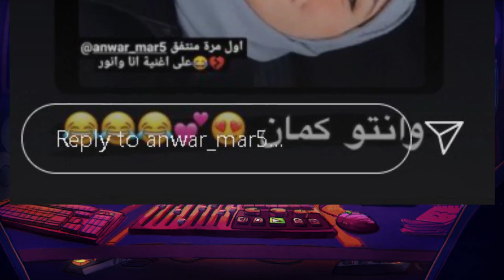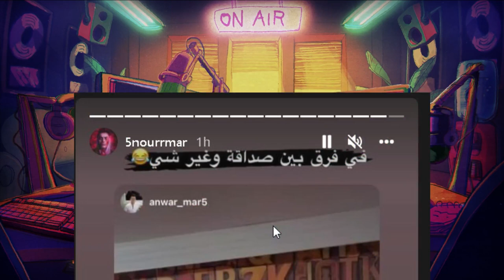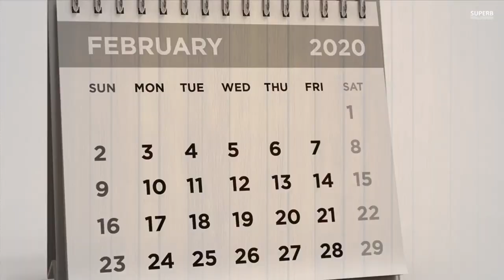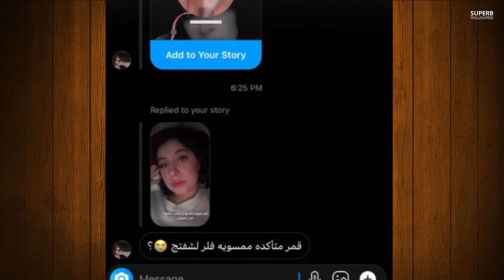فضيحة نور مار وقمر مار طلعو بحبو بعض صديقهم فضحهم وقمر مسوية عملة تكبير شفايف وانجاز نارين بيوتي